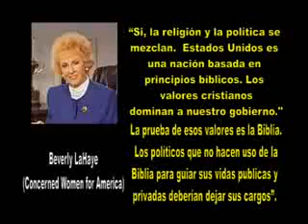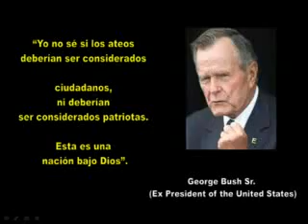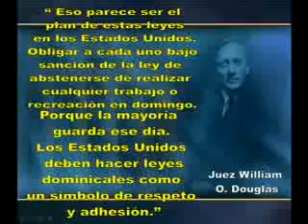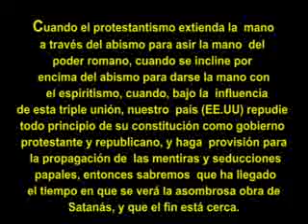EE.UU. EN LA PROFECÍA 05